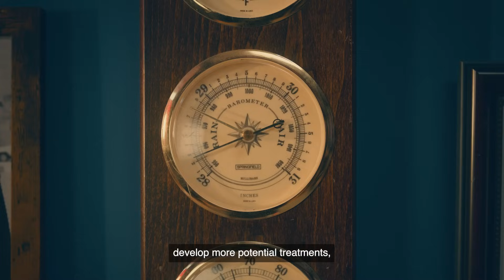Be Part of the Discovery with Regeneron’s Clinical Trials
The memories we make, the time we spend with loved ones—those moments add up to a life well lived and a legacy well left.

At Regeneron, our legacy is translating science to medicine for serious diseases. And our clinical trials are at the heart of this. Through ClinicalTrials, we can answer more questions, develop more potentially life-changing medicines, and discover more possibilities with the goal of offering more hope to patients. Hope for moments and memories with loved ones.

Learn about our clinical trials and how you can be part of the scientific discovery